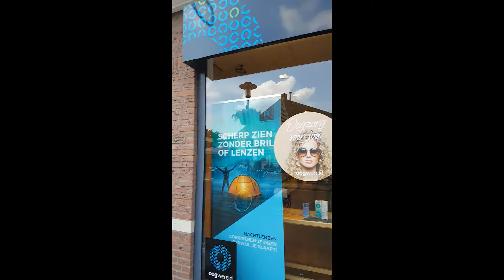Ciri ciri desa di Belanda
Salah satu pelukis terkenal di Belanda Vincent van Gogh pernah tinggal di desa Nuenen bulan Desember 1883 sampai bulan November 1885.